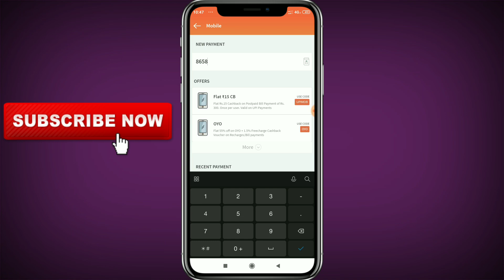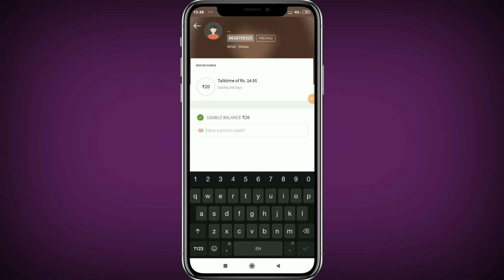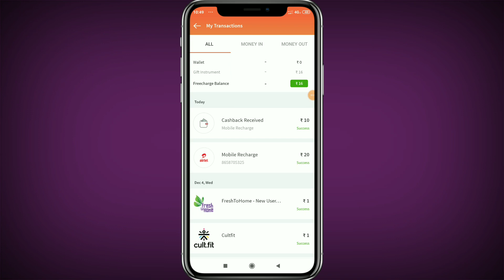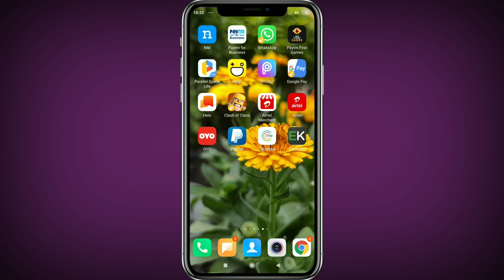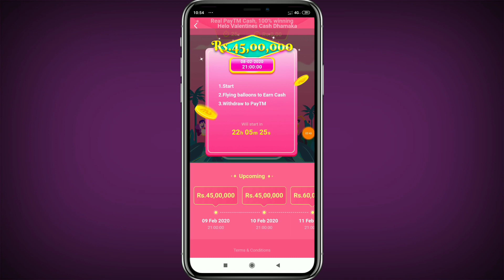₹10 Free Recharge,FreeCharge New Promocode,Helo App New Offer 2020,Helo Balloon Offer,₹50 Sign Up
₹10 Free Recharge,FreeCharge New Promocode,Helo App New Offer 2020,Helo Balloon Offer,₹50 Sign Up Bonus. Jaldi Loot karo offer 8th Feb and 9th feb only

Refer Code :- CZPFCCV